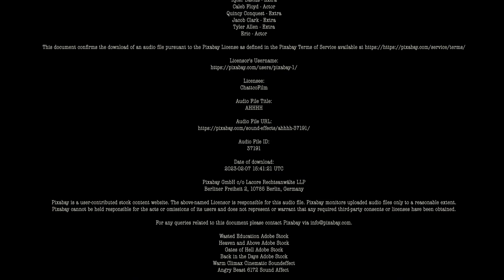Not This Time - Award-Winning Chattco Film Club Short Film 🏆🎬📽️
An award-winning short film created by Chattahoochee County Georgia High School's Film Club. "Not This Time" won the IATSE Award for Innovative Designer at the Georgia Movie Academy 2023. Watch as high school student Eric faces a moral dilemma: to skip a test with his friends or do the right thing. With an angel and devil on his shoulders, Eric must make a choice that will change his life. Will he make the right decision? Find out in "Not This Time," a film that highlights the importance of integrity and making good choices.

🏆 IATSE Award for Innovative Designer - Georgia Movie Academy 2023
🎥 Produced by the Chattco Film Club
📍 Filmed on location at Chattahoochee County Georgia High School